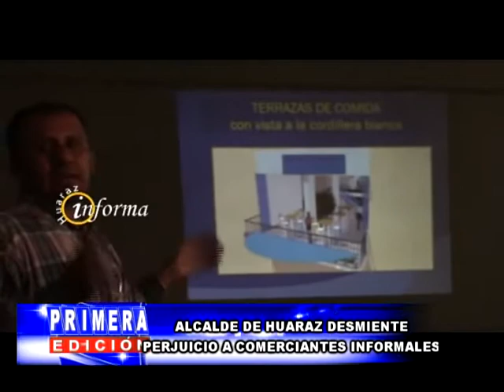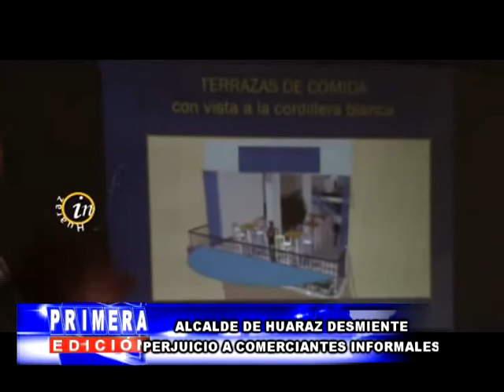ALCALDE DE HUARAZ INFORME